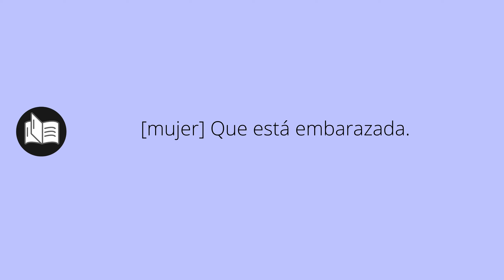Que significa ENCINTA • encinta SIGNIFICADO • encinta DEFINICIÓN • Que es ENCINTA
Que significa encinta en español. Cual es el significado y definicion de encinta. que es encinta. encinta definiicon en español. Todos los significados y definiciones del diccionario español.

Diccionario de la RAE (Kindle):
Diccionario de la RAE (Tapa dura):
Diccionario de primaria VOX:
Diccionario Esencial de la Lengua Española:
Diccionario Cambridge Español - Inglés: